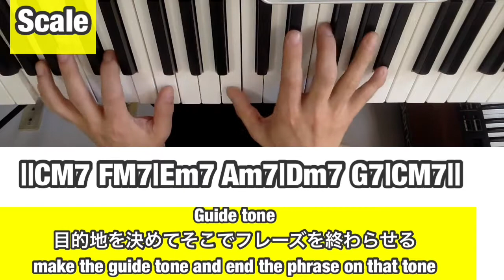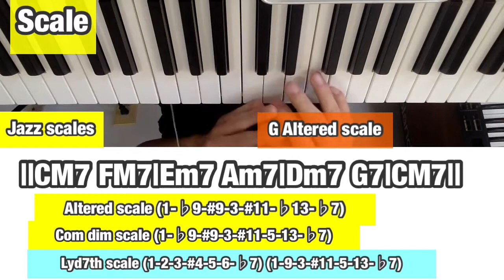【ジャズピアノ レッスン】アドリブ ジャズのスケールを使うとどんな響きがするのか 【HOW IT SOUNDS WITH JAZZ SCALES】